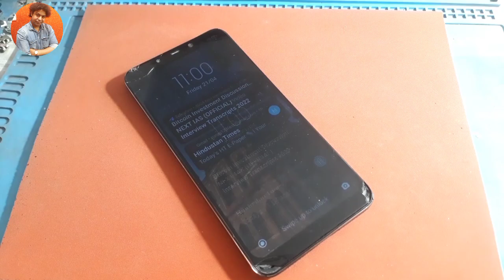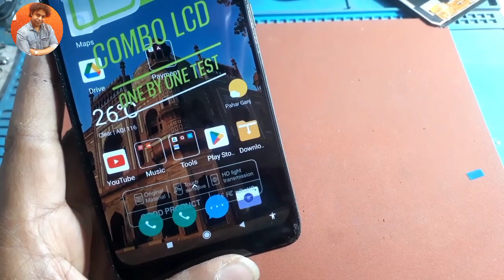Poco F1 Display Replacement 📱📲 ! Poco F1 Display Price ! Poco F1 Folder Change !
dosto aaj ki video me sikhenge poco f1 phone me display lagana ya replacement karna ya fir keh lijiye poco f1 ka folder change karna
or poco f1 ka display replacement cost kya padega |

queries solved

mobile acessories :

2 miter data cable best =